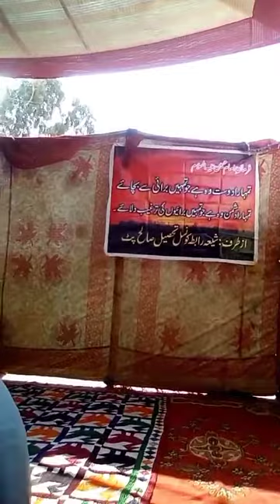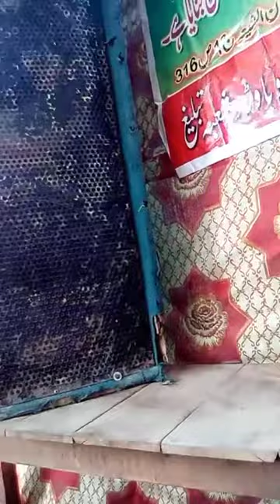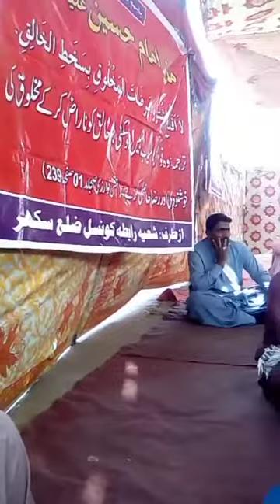Mite Mehdi (As) Muhabi mandayon . Vice Ameer Shah Bukhari